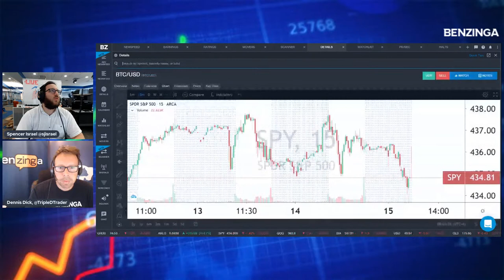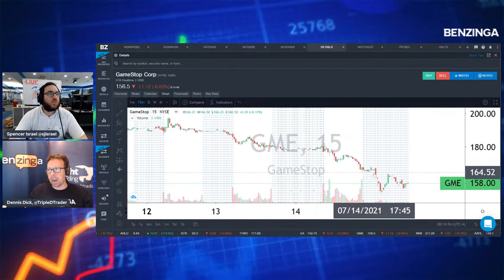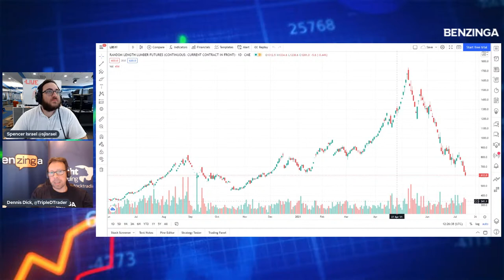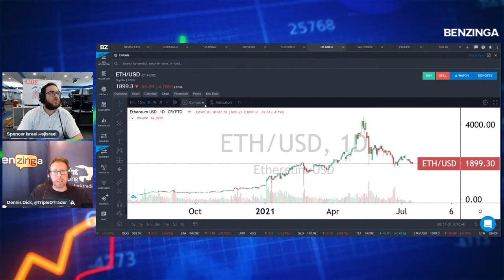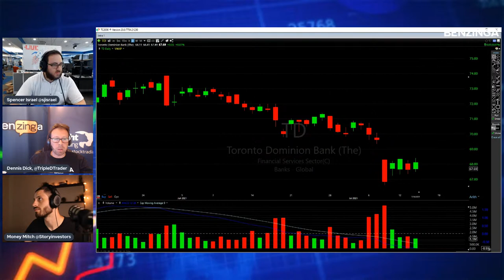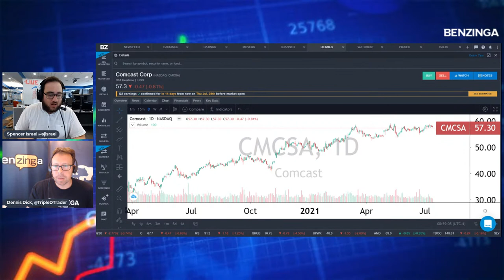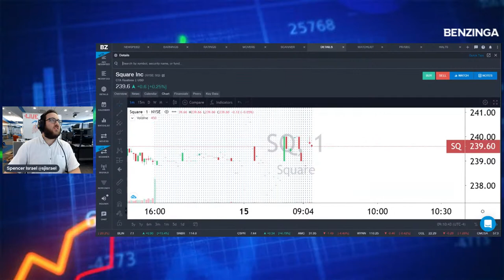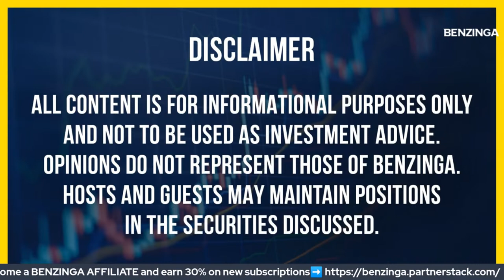The 3 types of stocks getting killed | PreMarket Prep | Stock Market Live 🚨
On today's PreMarket Prep:
- The 3 types of stocks getting killed
- Netflix expanding into video games
- Morgan Stanley earnings

💰Mutual Funds
💰Penny Stocks
💰Short Sellers
💵Forex Trading